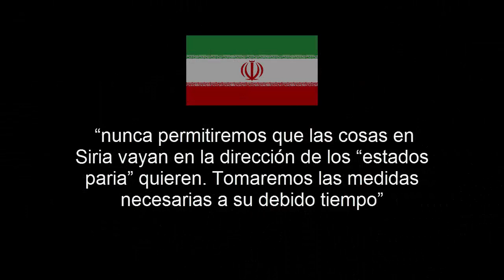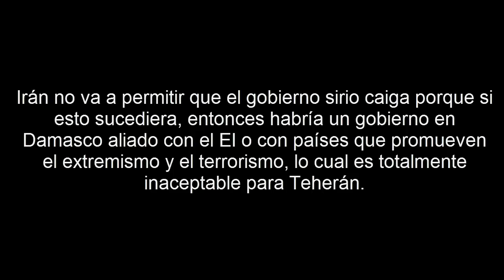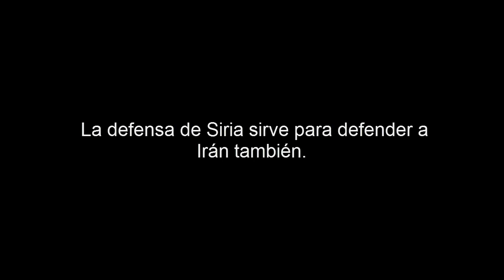Irán: “Nunca permitiremos que Siria caiga”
Irán está preparado para defender el espacio aéreo de Siria si Damasco lo pide.